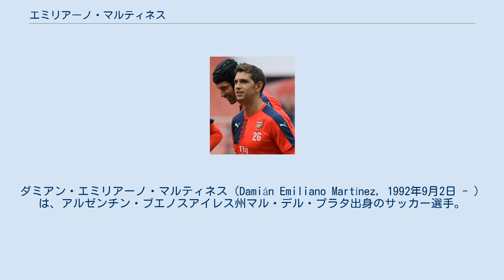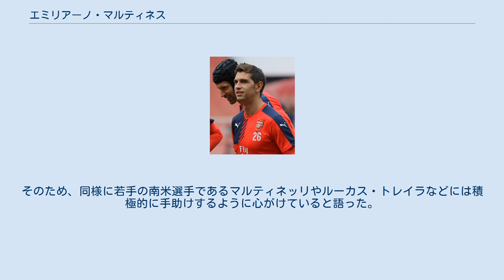エミリアーノ・マルティネス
オックスフォード・ユナイテッドFCの選手
ダミアン・エミリアーノ・マルティネス（Damián Emiliano Martínez, 1992年9月2日 - ）は、アルゼンチン・ブエノスアイレス州マル・デル・プラタ出身のサッカー選手。
アストン・ヴィラFC所属。
 CAインデペンディエンテのユースチームでプレーを始めた。
2009 南米U-17選手権での活躍がアーセナルFCのスカウトの目にとまり、2009年4月にアーセナルが50万ユーロ弱で保有権の65%を買い取った。
 2012年5月、リーグ2のオックスフォード・ユナイテッドFCにローンで加入。
リーグ1昇格に成功した場合、ローンが延長される契約を結んでいたが、昇格を逃したことでアーセナルに復帰した。
 アーセナル復帰後もマヌエル・アルムニア、ウカシュ・ファビアンスキ、ヴォイチェフ・シュチェスニー、ヴィト・マンノーネら同ポジションのライバルが多くいる状態で、12月26日のキャピタル・ワン・カップ・コヴェントリー・シティFC戦がシーズンにおける唯一の出場記録となった。
 2019年1月23日、レディングFCにシーズン終了までのローンで移籍した。
 2019-20シーズンはペトル・チェフが現役を退いたためアーセナルに復帰し、守護神のベルント・レノのバックアッパーとしてプレーしていたが、そのレノが負傷で離脱すると正GKとしてプレー。
FAカップ決勝でも先発出場し、優勝した。
 2020年9月16日、アストン・ヴィラFCへ4年契約で完全移籍することが発表された。
 U17年代からアルゼンチン代表に選出されている。
2011年6月、A代表初招集。
 2021年、コパ・アメリカ準決勝のコロンビア戦のPK戦で相手3人のキックをセーブして決勝進出に貢献、決勝ではブラジルに勝利して優勝した。
 アーセナルのトライアルを受けたとき16歳のマルティネスは、家族と離れるのに恐怖を感じておりトライアルを受けるだけ受けてアーセナルに行くつもりはなくインデペンディエンテと契約延長するつもりでいた。
そのときは欧州への挑戦はもっと後でよいと考えていたが予想外にアーセナルから完全契約のオファーが1週間もしないうちにきた。
弟と母親には行かないでと言われたが、夜に父親が生活費が払えないと泣いているのを見てしまい以前から自分や弟が食事をしているとき両親が食べていないのを見ていたマルティネスは家族を養うためにイエスと返答したと本人は述懐している。
移籍後も最初の数年は公式戦に出場も出来なかったが、18歳の彼は欧州に行って手ぶらで帰るような選手にはなりたくない。
何も成し遂げていないうちは母国に帰らないと母親に言った。
 初めてアーセナルに来たとき英語がわからず馴染めなかったがそれを手助けしてくれる人もいなかったと回顧している。
そのため、同様に若手の南米選手であるマルティネッリやルーカス・トレイラなどには積極的に手助けするように心がけていると語った。